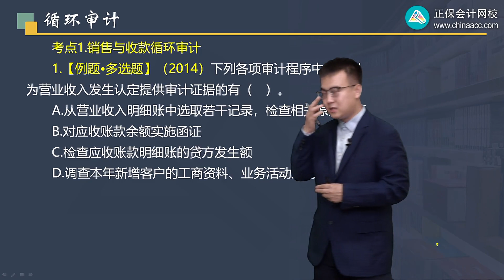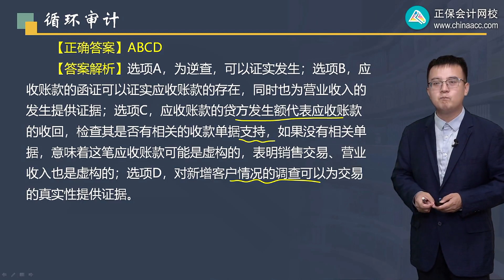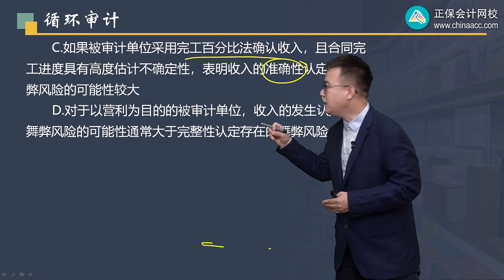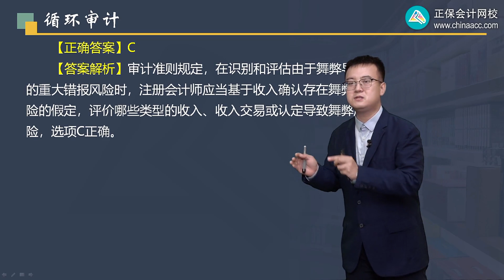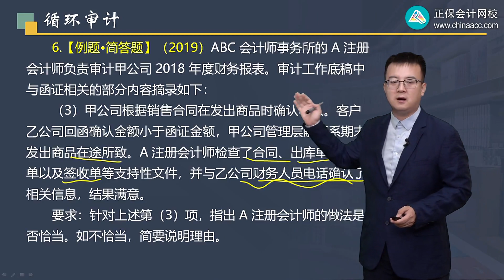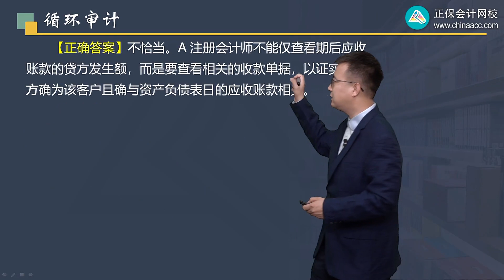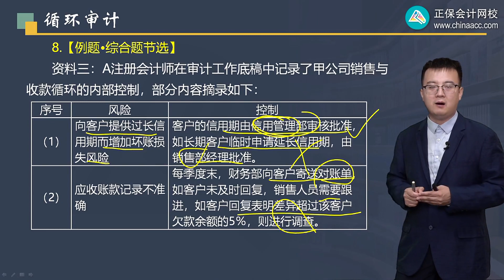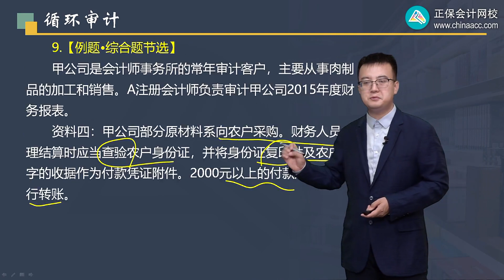2022 CPA 审计 王茂林 习题强化班第09 1201讲 销售与收款循环审计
2022 CPA 审计  王茂林  习题强化班